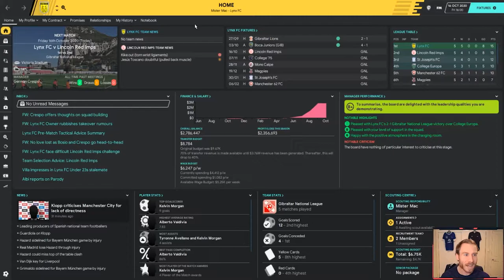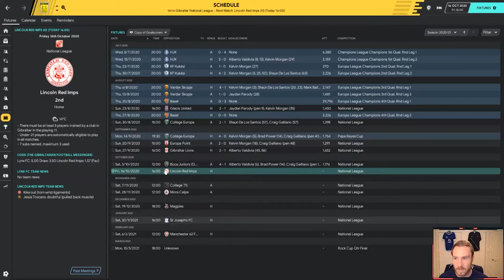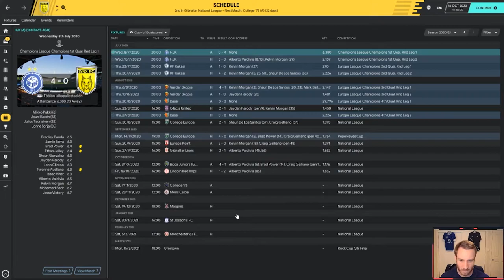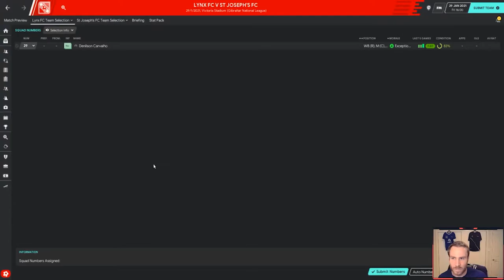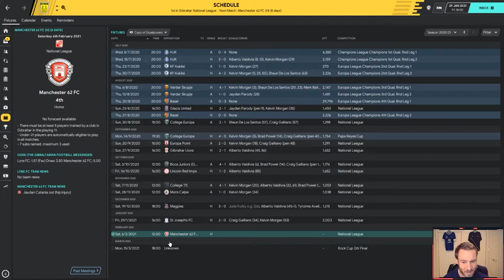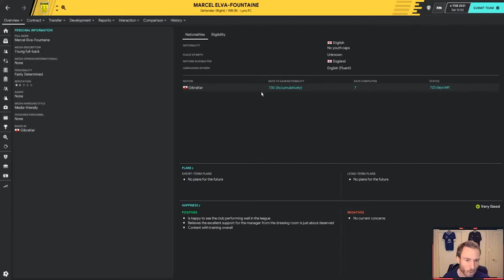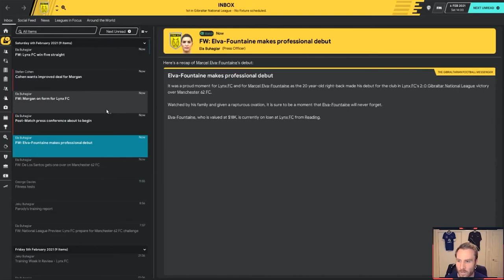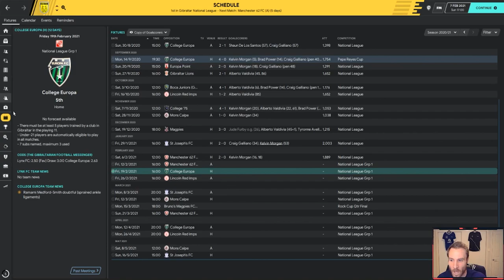First half of the season... | Football Manager 2020 | Chain Wreck EP 09